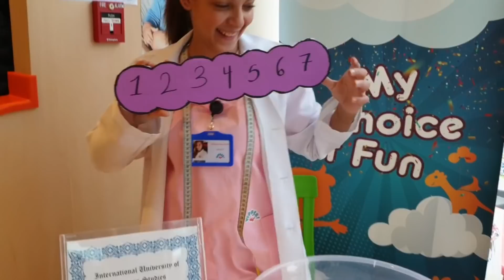يوم الكلابيز 😍🤗💜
اذا جداد على القناه اهلاا و سهلااااا 💃🏽💃🏽💃🏽💃🏽💃🏽 رح ننبسط كتييير اذا عملتو سبسكرايب خصوصا فرح و ليث و تابعونا دايما و 👍🏻 اذا عجبكم، مهو ببلاش ما تخافو 😂❤️ و اهم اشي شييير لكل صحابكم وعائلتكم ❤️❤️❤️❤️ و نحنا منحبكم كتييير كتييير 😍😍😍😍😍 اذا جداد اكتبولنا (وااااوووو وااااو وااااوو👏🏽👏🏽👏🏽)

شوفتو فيديوراينبو السلايم بدون بوراكس أوسائل غسيل💙💙💙ببطوله ليث وفرح 🎎

عجبوكم؟؟ ارااكم بتهمنا يا جماعه، احكولي اياها. شاركونا... قوي قلبكم ❤️ شو بدكم فيديوهات؟ بدكم يوميلتنا اكتر؟ 📽📽

واذا ليسا ما لحقتوني على باقي مواقع التواصل الاجتماعي، هيهم شو بتستنو 😁 واكتبولي (لحقناااكمم 🏃🏽🏃🏽🏃🏽):

بس اهم اهم اشي 👍🏻👍🏻👍🏻

منحبكم ❤️❤️❤️